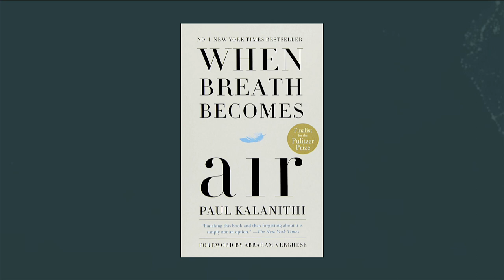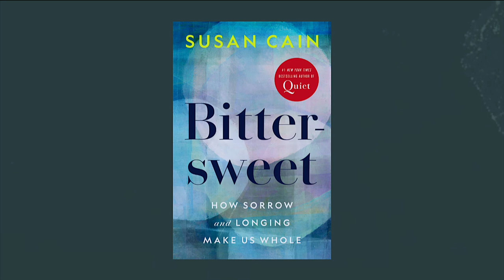EPRC Podcast: Emergency Medicine & Meditation, Dr. Martin Huecker & Dr. Shoshannah Bryn Jones Square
In this episode of the EPRC Podcast, host Dr. Shoshannah Bryn Jones Square interviews EPRC Member Dr. Martin Huecker, ER doctor, Research Director at the Department of Emergency Medicine (University of Louisville), and co-editor in chief of the Journal of Wellness.

They discuss his background, relationship to emergent phenomena, and why he believes this is a critical issue to study at this time, and many other topics. Enjoy!

Martin Huecker, MD, is an Assistant Professor at the University of Louisville in the Department of Emergency Medicine. He is the EM Research Director and Wellness Director. Dr. Huecker is a graduate of the University of Louisville Emergency Medicine Residency Program and was Chief Resident in 2011. His research interests include the opioid epidemic, accidental hypothermia, and physician and medical student wellness. He works with medical students and residents to instill behaviors to prevent future physician burnout. He distributes a monthly wellness newsletter called The Practice of Wellness.